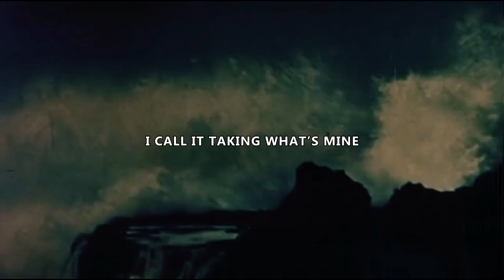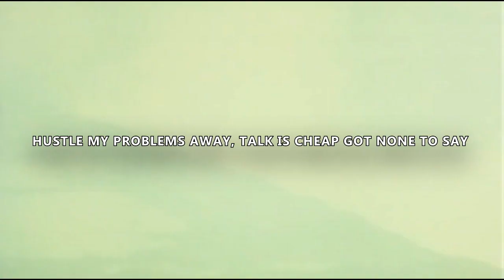HUNDRED TO ONE SHOT prod MAJZKLUANI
Living with fear stops us from taking risks, and if you don't go out on the branch, you're never going to get the best fruit.